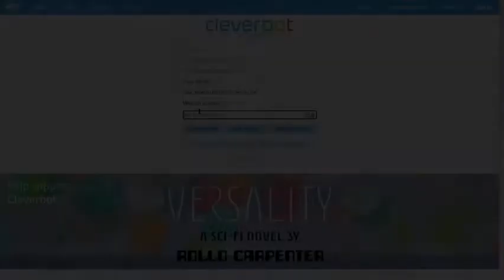Trailer - - 29.09.2022 - - 10 Uhr | Jan Meyer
🔜 - CleverBot S02E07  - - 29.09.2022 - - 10 Uhr